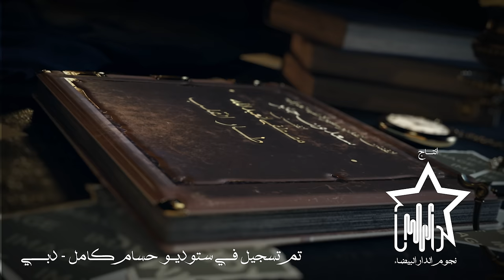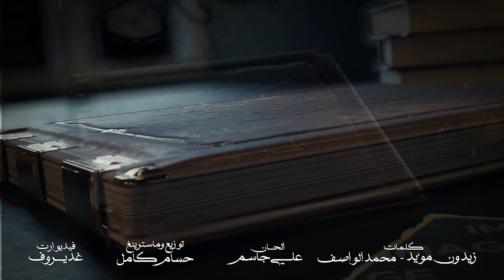سعدون جابر ومصطفی العبد الله - طار القلب (حصرياً) | 2021 | Saadoun Jaber & Mustafa Al Abdullah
كلمات - زيدون مؤيد ومحمد الواصف
الحان - علي جاسم
توزيع وماسترينغ - حسام كامل
فيديو ادت - غديروف

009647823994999